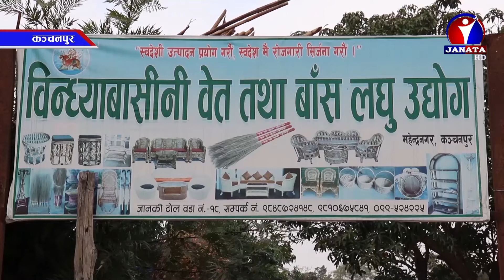कञ्चनपुरको भीमदत्तका युवा सागर क्षेत्री बाँस उद्योगबाट मनग्य आम्दानी गर्दै,३० जना स्थानीयलाई रोजगारी